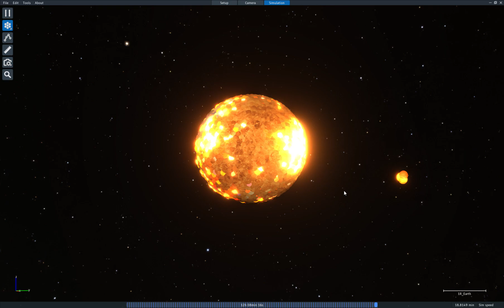what if venus crashed into earth